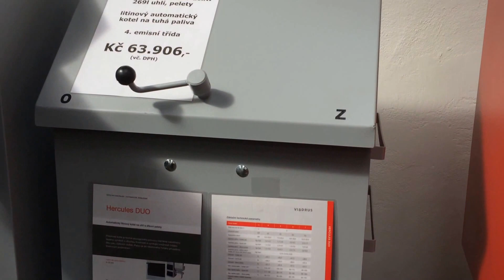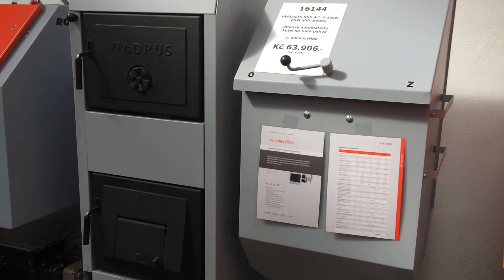VETIM eshop - Viadrus Hercules DUO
prohlídka kotle Hercules DUO
eshop.vetim.cz